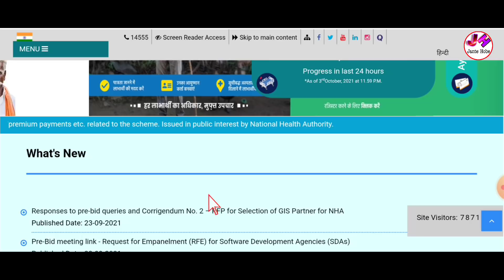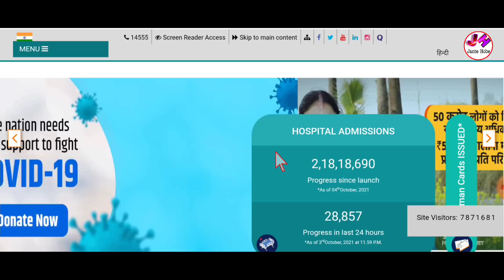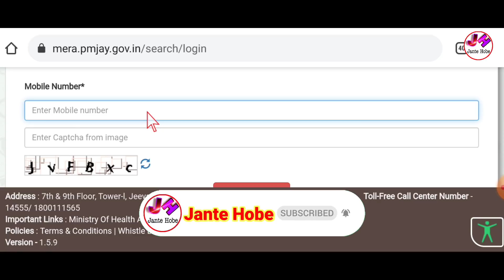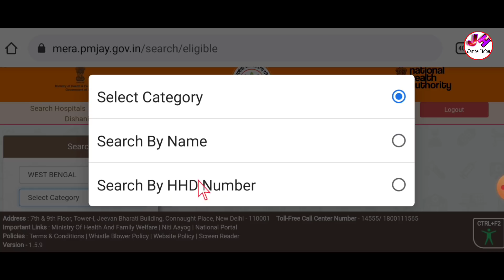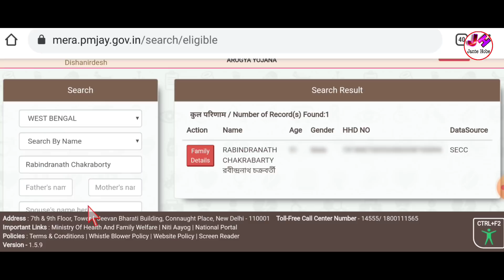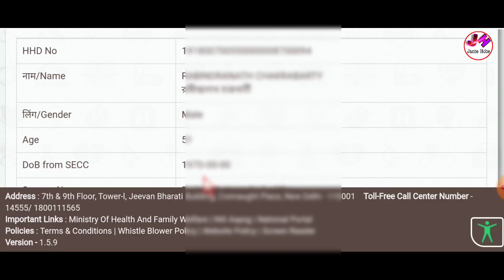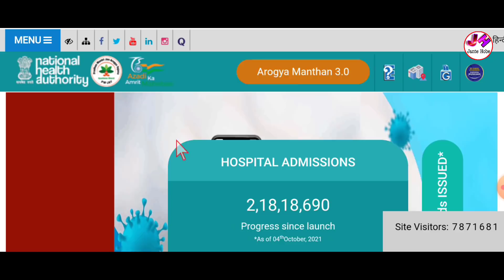how to apply ayushman bharat golden card | ayushman bharat list 2021 | ayushman bharat yojana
👆ফর্ম ডাউনলোড ও বিভিন্ন আপডেট পেতে আমাদের টেলিগ্রাম চ্যানেলে যুক্ত হন এই খানে ক্লিক করে ।